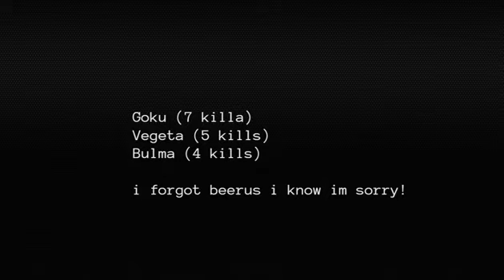Fortnite X Dragon Ball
1 like = 1 llama goodluck no meme no lie!!